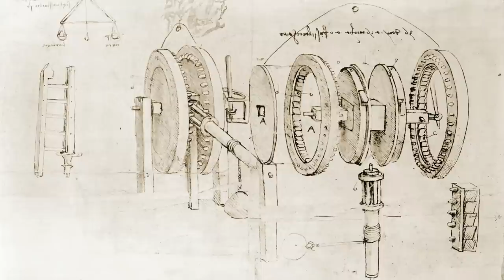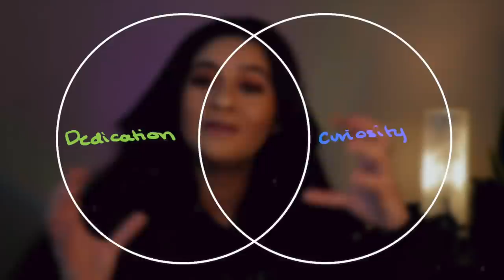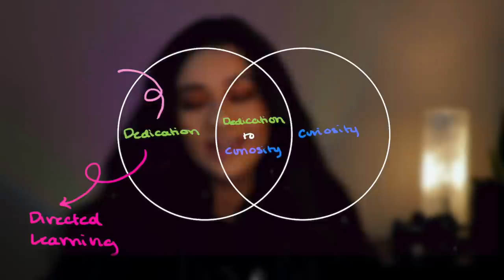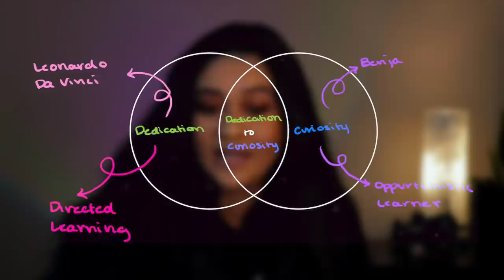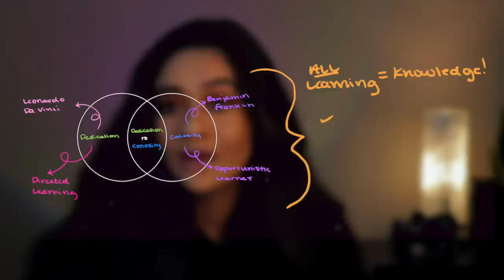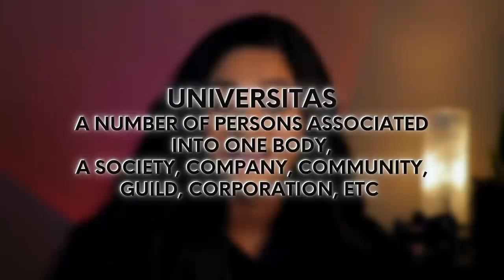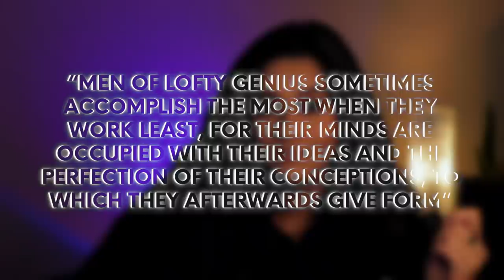The Polymath Epidemic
Offering my perspective on the recession of the polymath in hopes to ignite others interest and curiosity all while bringing this epidemic to light.

Life time stamp: After enveloping myself in the beautiful world of this complex and exhilarating field, I realized I have devoted 43+ hours within the course of 3 days researching, writing, filming, editing

[Book] The Polymath: A Cultural History from Leonardo da Vinci to Susan Sontag by Peter Burke